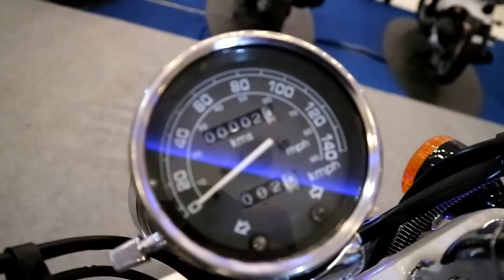Benelli Eagle 250 New 2017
2 Cylinder,4 stoke,2 valve,5 speed,250cc,liquid cooled